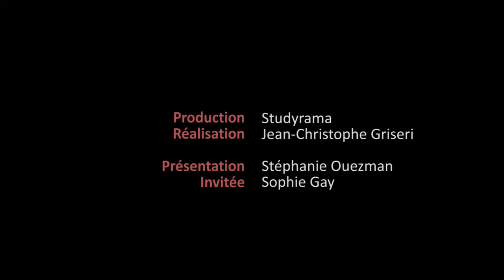La mobilité internationale à SKEMA, c'est quoi ? 🌎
SKEMA est implantée en Chine, au Brésil et aux USA et permet à ses étudiants de partir dès la première année à l'étranger et jusqu'à sept semestres…
👇🏻👇🏻DÉROULER POUR PLUS D'INFOS👇🏻👇🏻

Sophie Gay, directrice du programme Grande École de SKEMA Business School, revient pour Espace Prépas sur les spécificités de l'international au sein de l'école :
🔸 Où et combien de temps partir avec SKEMA ?
🔹 Quels enseignements sur les campus internationaux ?
🔸 Qui enseigne et dans quelles langues ?
🔹 Quels liens aux entreprises et universités sur place ?

Lire les reportages d'Espace Prépas sur SKEMA Business School

D'autres vidéos avec SKEMA BS ?
🎥 À SKEMA, on n'oublie pas la prépa…
🎥 Chine, Brésil, USA, SKEMA ouvre ses campus internationaux aux étudiants de 1re année…
🎥 Géopolitique et économie toujours au programme à SKEMA !